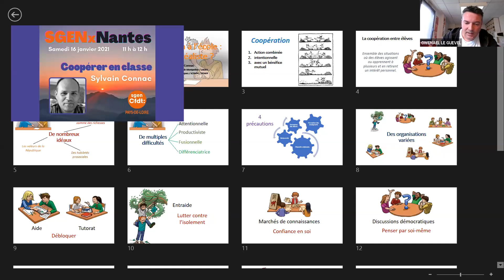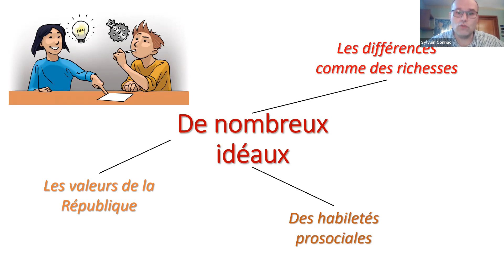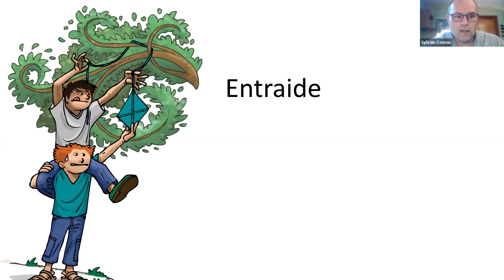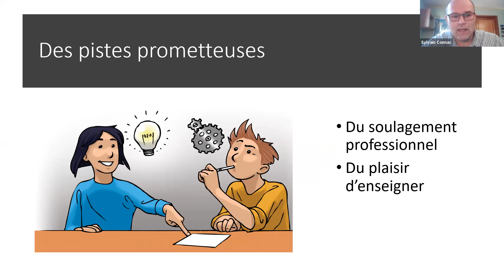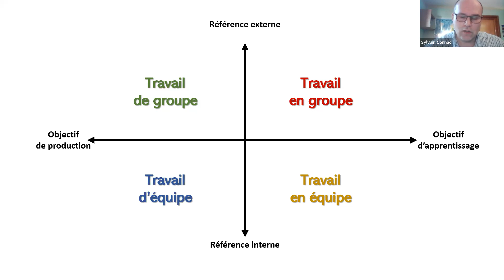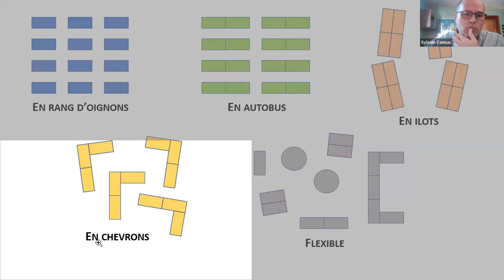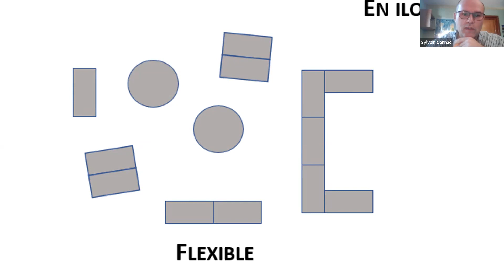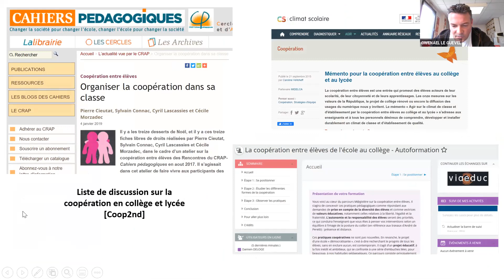[SGENx] S. CONNAC : La coopération, une utopie réaliste.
Sylvain Connac synthétise et vulgarise ses recherches sur la coopération en classe. Comment constituer des groupes d'élèves afin que le travail ne profite pas toujours aux mêmes ? Comment réduire le bruit lié au travail en groupe ? Travail EN groupe ou travail DE groupe ? Comment former les élèves (et les enseignant·es) à la coopération ?